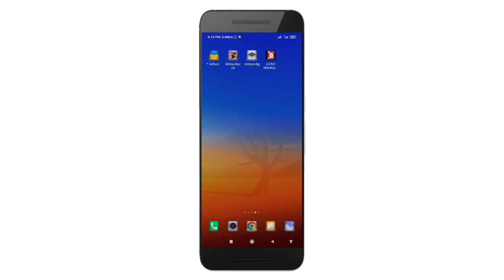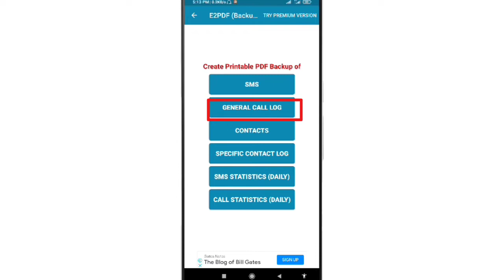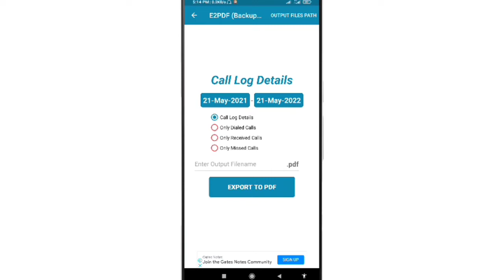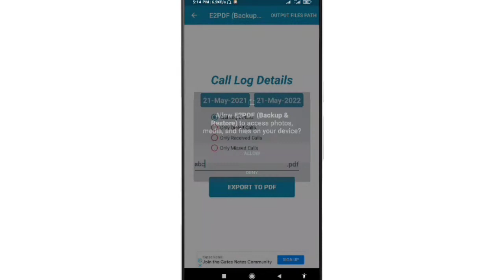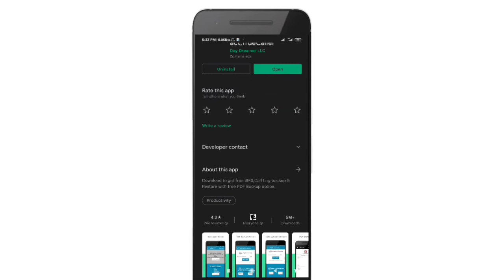যেকোনো sim এর Call Details বের করুন How To Get Phone Call Details.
খুব সহজেই বের করুন যেকোনো Sim এর ১ বছর আগের Call Details. How To Get Phone Call Details.